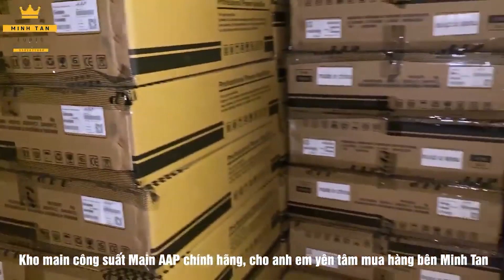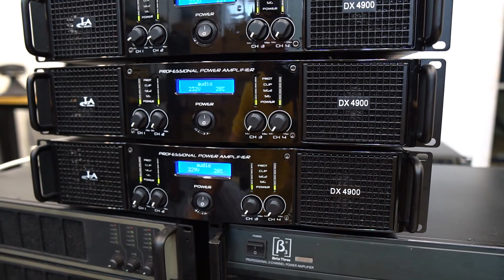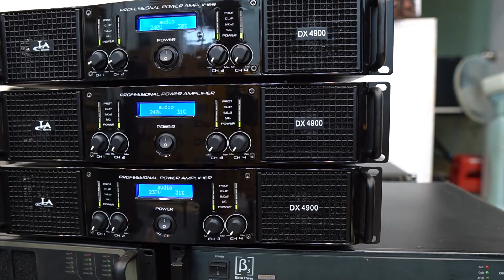Đẩy 4 kênh AAP DX4900 chính hãng Tân Cường | Minh Tan Audio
Đẩy 4 kênh AAP DX 4900 mỗi kênh cho ra 900w chuẩn ở chế độ 8ohm
Hàng chính hãng Tan Cuong nhập khẩu và phân phối

📶 Minh Tan Audio cung cấp các sản phẩm âm thanh Karaoke cao cấp: Main công suất, loa Karaoke, vang số, micoro, loa sub... và các phụ kiện âm thanh khác
📶 Cung cấp các sản phẩm âm thanh chất lượng, chính hãng. Lấy chất lượng sản phẩm làm uy tín và sự phát triển bền bỉ. Đến với chúng tôi bạn hoàn toàn yên tâm và hài lòng với những sản phẩm âm thanh chất lượng cao, giá thành hợp lý sẵn sàng làm hài lòng mọi khách hàng
📶 Tư vấn, Setup âm thanh Karaoke gia đình, phòng hát Karaoke kinh doanh chuyên nghiệp